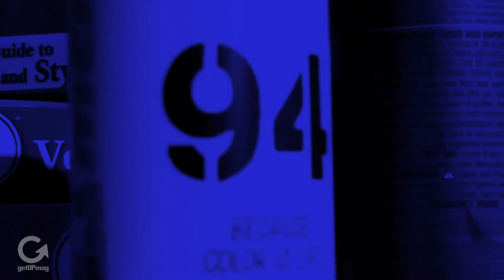Seper - Blue Magic - Painting On Layered Glass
The artist Anthony Torcasio known as Seper experiments with painting on 3 layers of glass at his studio in Philadelphia.